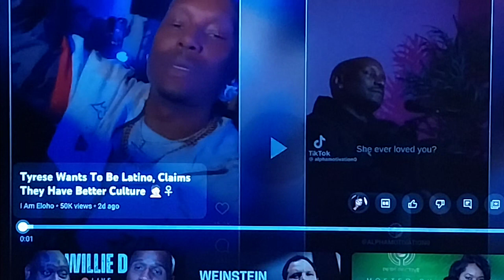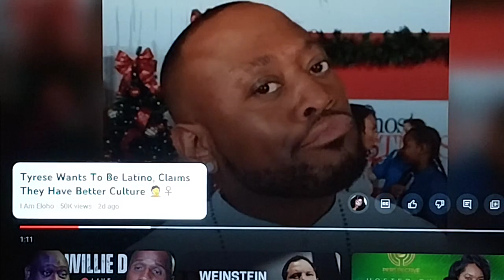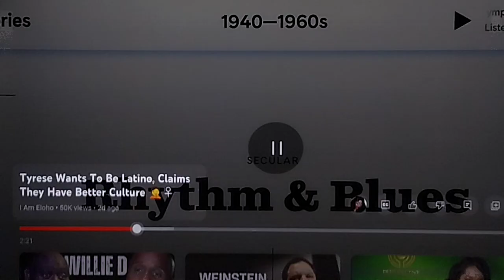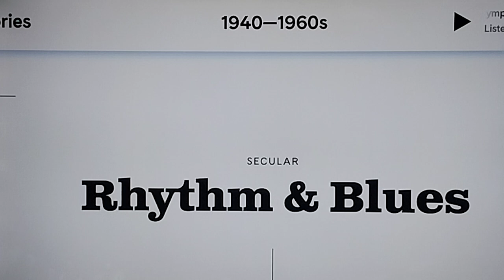"Empowering the Black Community: Tyrese Gibson's Call to Action"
In this powerful video titled "Empowering the Black Community: Tyrese Gibson's Call to Action," renowned actor Tyrese Gibson delivers a passionate message urging black individuals to unite and support one another. With thought-provoking insights, Gibson emphasizes the critical need for solidarity and mutual empowerment within the black community. As he eloquently shares his perspective, he highlights the importance of standing up for each other and fostering positive change. This impactful video calls for a collective movement towards equality, justice, and empowerment among black individuals. Tune in to be inspired by Tyrese Gibson's inspiring words, ignite the spark within, and join the journey towards a united, empowered black community. Let's make a difference together!

Together, let's create a world where the black community thrives, united and empowered!

Help us continue these important conversations and bring about meaningful change within the black community by supporting our work.

Together, we will uplift, empower, and create a brighter future for the black community.